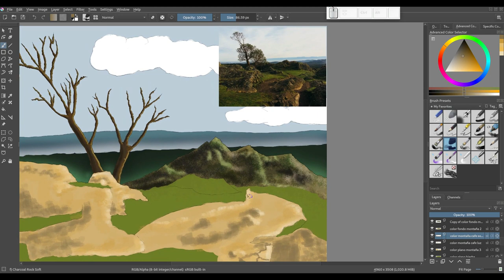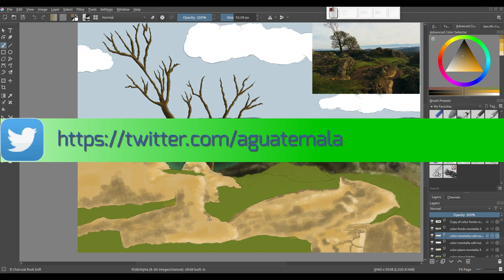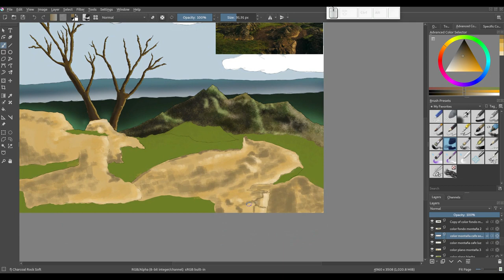Krita: Creando una ilustración desde cero. 10 Comenzamos el suelo cercano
En este vídeo, comenzamos la parte del suelo más cercano de nuestra ilustración.